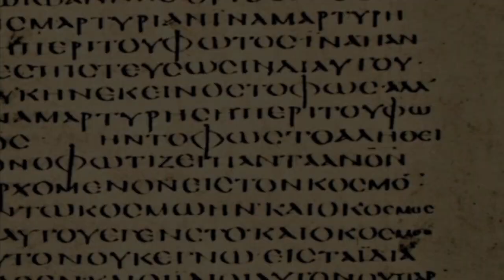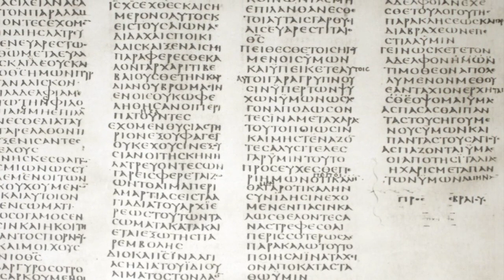2 Constantin von Tischendorf and the Discovery of Codex Sinaiticus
The story of the discovery of Codex Sinaiticus in 1844 at Saint Catherine’s Monastery by Constantin von Tischendorf is detailed here by Dr. Daniel B. Wallace of the Center for the Study of New Testament Manuscripts (CSNTM). Codex Sinaiticus is a 4th century manuscript that is the oldest complete copy of the New Testament in any language available in the world today. This manuscript is now housed at the British Library and can be viewed in its entirety online.